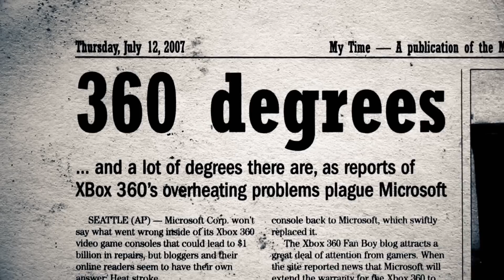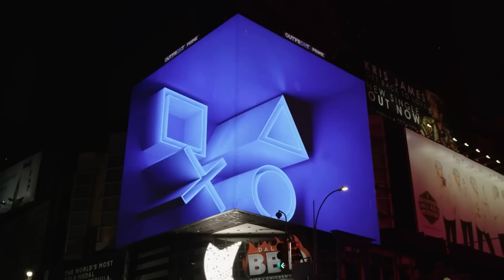Sony sta DISTRUGGENDO PlayStation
Questi primi tre anni in casa PlayStation 5 sono stati caratterizzati da un infinito susseguirsi di scelte sconsiderate e anti-consumatore che stanno lentamente incrinando quel rapporto di profondo affetto che vigeva tra la compagnia e gli affezionati al brand, un problema che oggi è ancora difficile notare, ma che in un prossimo futuro potrebbe avere un impatto devastante sul brand PlayStation.